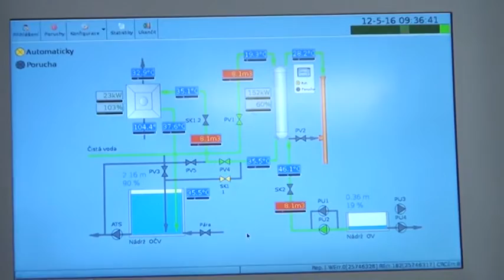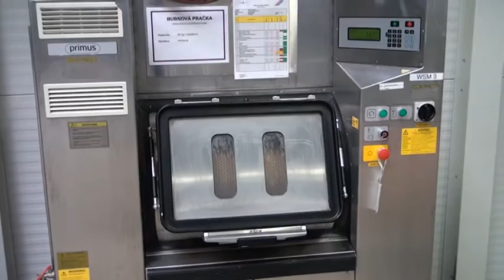K2692 Nova prevadzka pracovne Salesianers